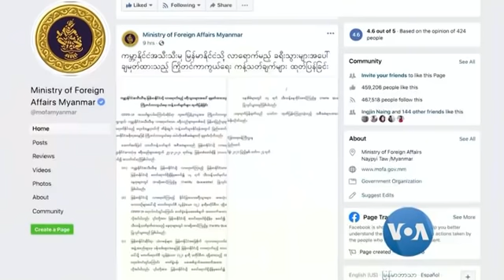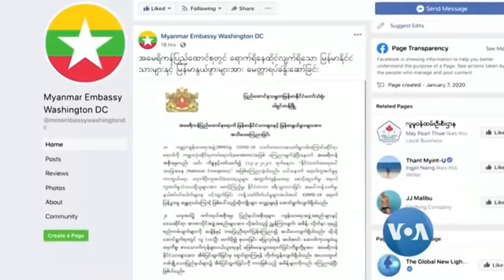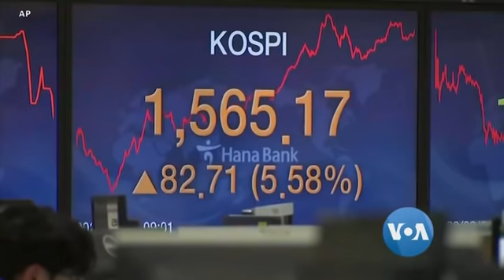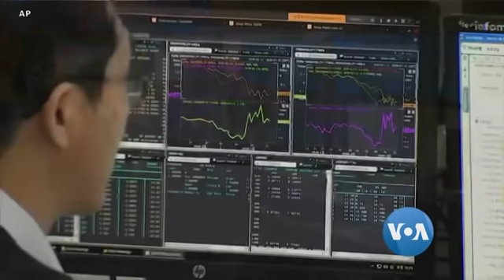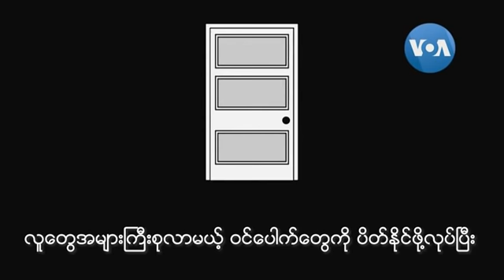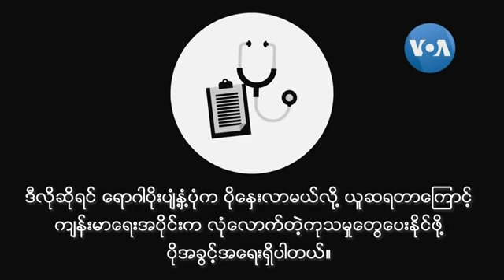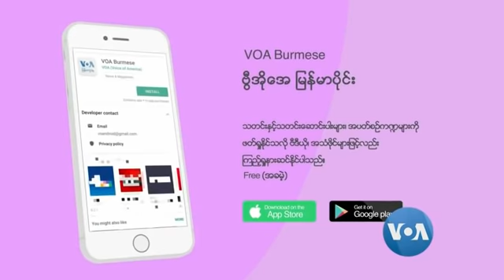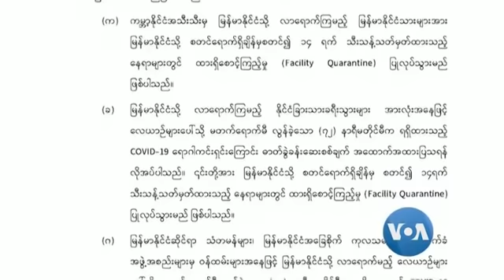ေန႔စဥ္ တီဗီြသတင္းလႊာ (၀၃-၂၅-၂၀၂၀)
ကို႐ိုနာဗိုင္းရပ္စ္ေၾကာင့္ အီတလီႏိုင္ငံမွာ ေန႔စဥ္ လူ ၅၀၀ ေက်ာ္ ေသဆုံးေန၊  ၂၀၂၀ တိုက်ိဳ အိုလံပစ္ အားကစားပြဲေတာ္ကို ေနာက္ႏွစ္ ေႏြရာသီ အထိ ေ႐ႊ႕ဆိုင္းလိုက္တဲ့အေၾကာင္း ဂ်ပန္ဝန္ႀကီးခ်ဳပ္ ေၾကညာ၊ ျမန္မာႏိုင္ငံသားေတြအေနနဲ႔ အလြန္အကြၽံမစိုးရိမ္ဖို႔၊ ဒါေပမဲ့ က်န္းမာေရး အသိရွိဖို႔ ႏိုင္ငံေတာ္ အတိုင္ပင္ခံ ပုဂၢိဳလ္ေဒၚေအာင္ဆန္းစုၾကည္ တိုက္တြန္း စသည္….